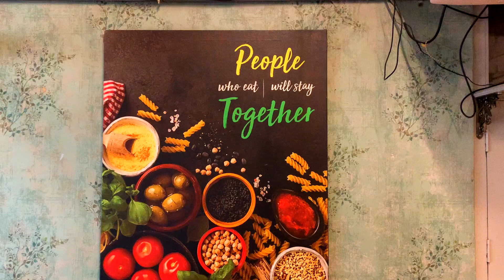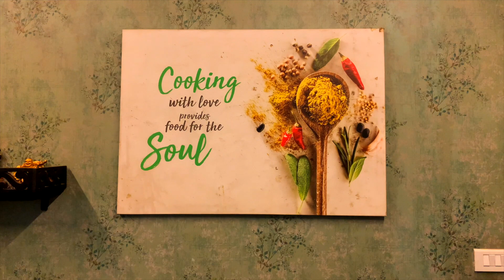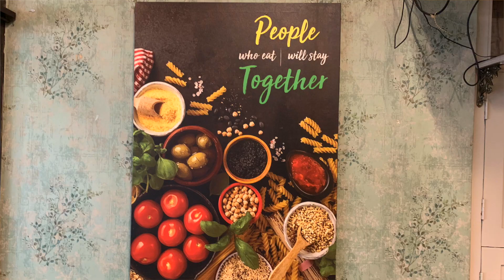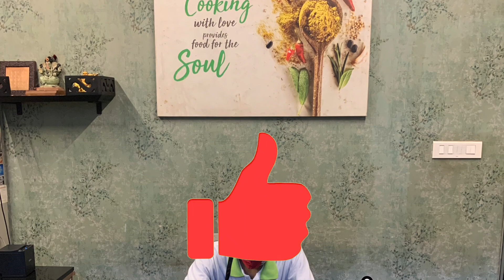CHENNAI'S BEST BISTRO-TAMIL FOOD REVIEW| CHENNAI STREET FOOD REVIEW| ICLASSICS TAMIL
LYFE BY SOUL GARDEN BISTRO IN CHENNAI-TAMIL FOOD REVIEW| CHENNAI STREET FOOD REVIEW| ICLASSICS TAMIL

ONE OF THE BEST BISTRO EVER REVIEW IN TAMIL FOOD REVIEWS YOUTUBE CHANNEL

A MUST TRY PLACE FOR THOSE WHO LOVE CAFE AND RESTRO BARS IN CHENNAI AND TAMIL FOOD TOO, THEY PROVIDE PURE TOP QUALITY FOOD IN CHENNAI AND ALSO MANY FOOD REVIEWS WERE RATED WITH HIGHEST RATINGS

In this bistro, they have unique setup, we were amazed when we doing food reviews in their place. because they had different and unique and different dining palces inside their cafe and mainly outside of the bistro is well organised like Goa shacks was very first time for our Tamil food review channel to publish across youtube food reviews in tamill.